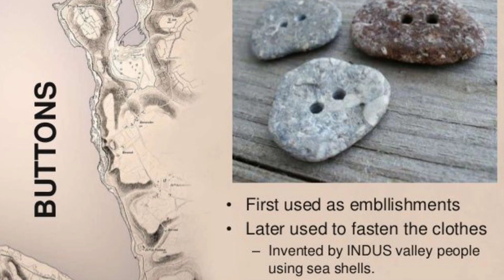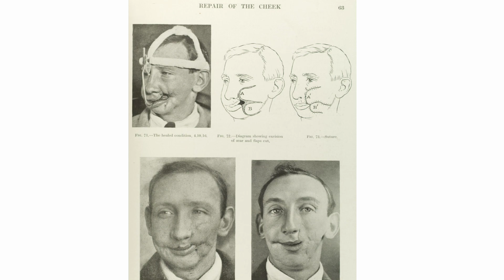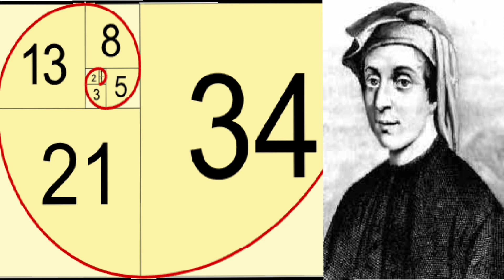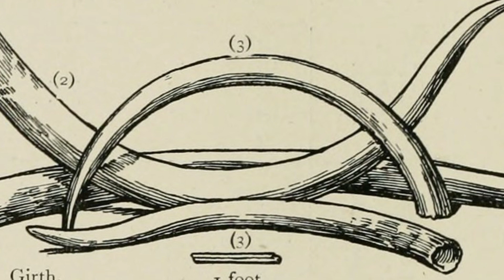ஆச்சர்யமூட்டும் இந்தியர்களின் கண்டுபிடிப்புகள் | சிந்து சமவெளி | World famous India | DGI MISSION